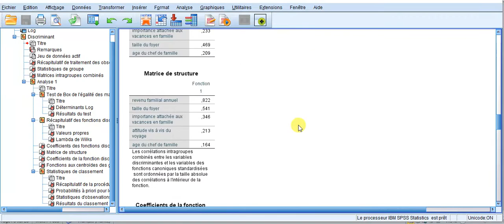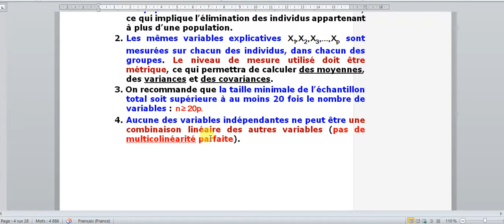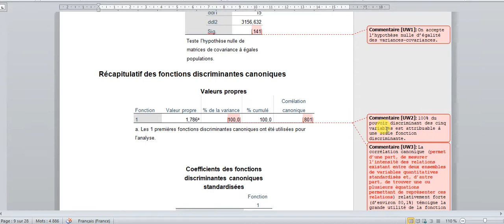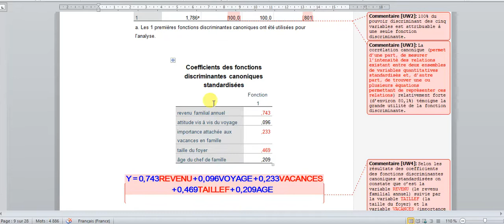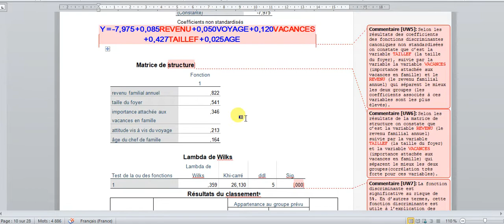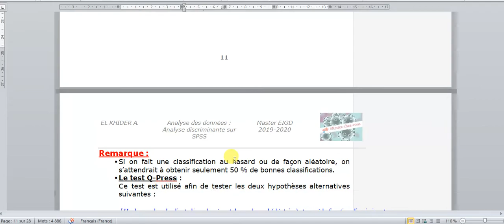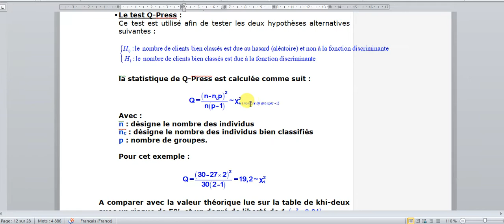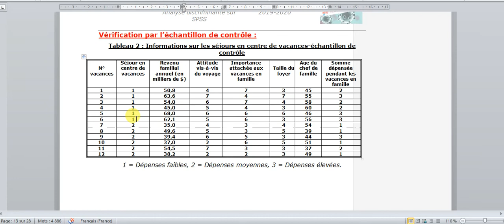Analyse des données séance 1 Analyse Discriminante sur SPSS partie 3